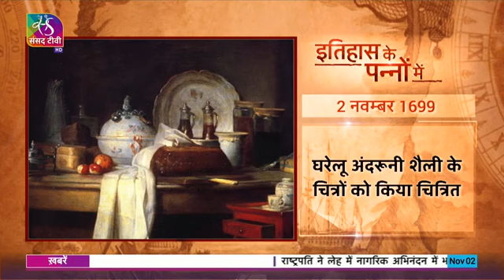Today in history//इतिहास के पन्नों में//2 नवम्बर का दिन,,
अगर आप सही हो...
तो कुछ भी साबित करने की कोशिश मत करो बस सही बने रहो...
गवाही वक्त खुद दे देगा...